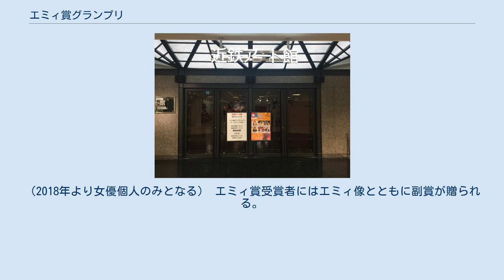エミィ賞グランプリ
エミィ賞グランプリ（エミィしょうぐらんぷり、Emi Awards）は、才能を惜しまれつつ世を去ったコメディ女優の牧野エミの業績を記念し、優秀なコメディエンヌ（1名）を選び表彰して讃える賞である。
毎年、エミィ賞に応募したコメディ女優を対象に選考され、優勝者には金のエミィ像と副賞が授与される。
 原則的にコメディ女優を対象とした賞であり、選考対象は、故牧野エミに比肩するような「スタイリッシュで面白い女優」とされている。
 受賞者には、エミィ像と呼ばれる牧野エミを模した彫像と副賞を贈られる。
また、個人に贈られるエミィ賞とは別に作品賞もあり、作品賞の受賞者には銀のエミィ像のみが授与される。
（作品賞は2018年以降なし）　会場では、審査員の審査とともに観客による投票が行われ、授賞式が行われる。
 なお、大会の実行委員長は、牧野エミと劇団売名行為や劇団MOTHERを結成し、演劇活動を共にした升毅が務めている。
 エミィ賞グランプリは、もともと2016年（平成28年）に行われた牧野エミ（2012年に他界）の追悼イベント「エミちゃん祭り」から１コーナーとして始まった（優勝者は演劇ユニット:スイス銀行）。
 厳密に言えば、エミィ賞の第１回は「エミちゃん祭り」の賞レース部分が独立したものである。
翌2017年以降のエミィ賞グランプリは、区別のためタイトルのあとに年号が付されている。
また2020年（令和2年）11月現在、「エミちゃん祭り」は、エミィ賞グランプリ授賞式の前日に行われており、エミィ賞授賞式の前夜祭的な性格を帯びたトークイベントとして催されている。
両方のイベントをまとめて「エミフェス」と呼ぶこともある。
 一次選考は審査員による投票、本選は、審査員とともに観客による投票が行われ、所定の賞を授与される。
 原則として20歳から、牧野エミが世を去った年齢53歳までの（自称）女優を対象としている。
また個人だけでなく、5人までの団体での参加も可能である。
 審査項目にはないが、『コメディ力』『芝居力』があるだけでなく『品性』がある事が大きく問われる。
 本選での審査をする審査委員には、エミィ賞実行委員以外にも多彩なゲストが参加している。
 エミィ賞授賞式会場である近鉄アート館 エミィ賞の本選および授賞式は、牧野エミにとってなじみの深かった劇場、近鉄アート館で催される（大阪府大阪市阿倍野区の超高層ビル「あべのハルカス」内）。
 賞は女優個人に授与されるエミィ賞と、個人もしくは団体に与えられる作品賞とに分かれている。
（2018年より女優個人のみとなる） エミィ賞受賞者にはエミィ像とともに副賞が贈られる。
副賞の内容は以下の通り。